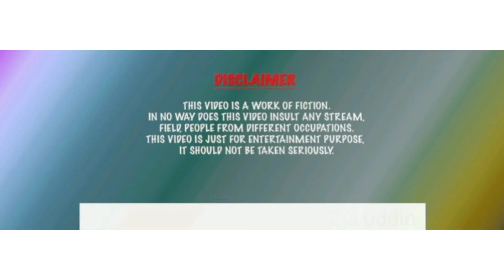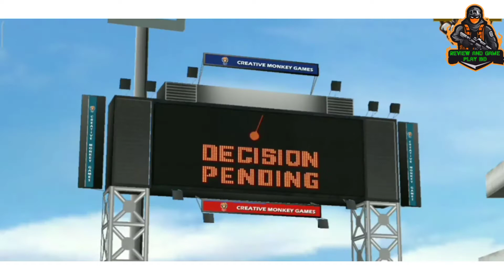W.C.B WORLDCRICKET BATTLE GAME PLAY, best cricket game play in WCB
Add me on Snapchat! Username: ziau6493
Add for counte.-